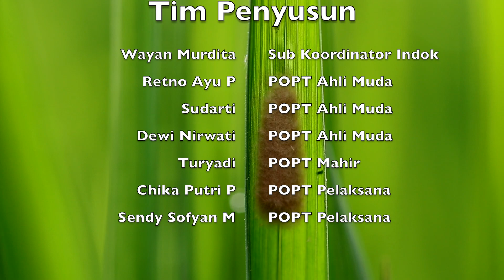Pelepasan Pias Trichogramma